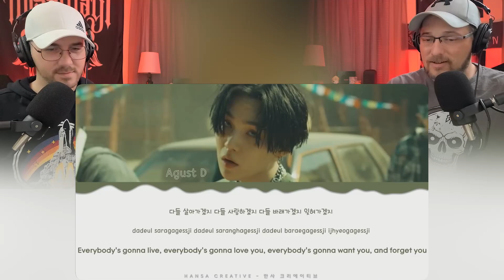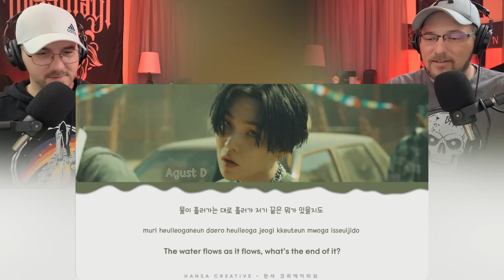Agust D - People + People Pt 2 + Haegeum (REACTION) | METALHEADS React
Sean (left) & Chris (right), two old metalheads who enjoy watching videos that are suggested or stumbled across. Let us know what we should check out, we like a variety of genres and videos!